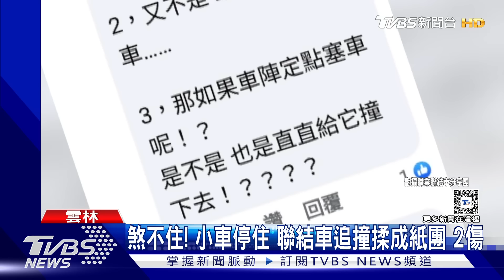煞不住! 小車停住 聯結車追撞揉成紙團 2傷｜TVBS新聞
中山高，雲林路段，昨天清晨6點多發生追撞意外，自小客車，不知何故停在外線，聯結車追撞上去，大車撞小車，小車車尾有如被揉過的紙團，車輛兩人重傷昏迷送醫，還有路過車輛，撞上噴飛零件遭到波及。